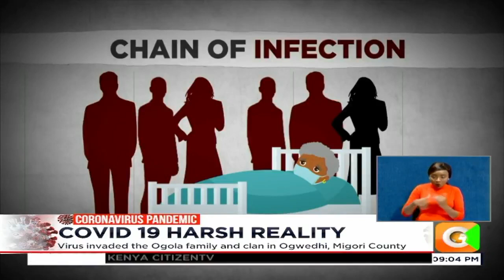At least 20 family members have tested positive for COVID-19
At least 20 members of the same family have tested positive for the virus. 48 were traced and tested leading to the result that may change as others are still receiving their results. This is what happened to the family of Nakuru based lawyer Gordon Ogola.